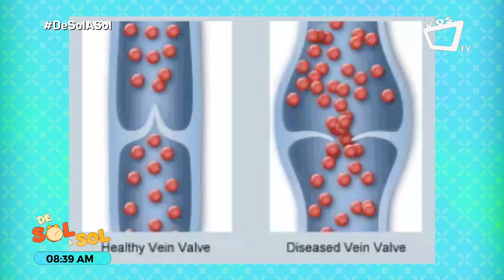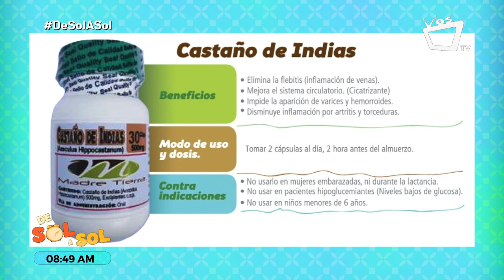Consejo para trata la insuficiencia venosa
La insuficiencia venosa es una afección en la cual las venas tienen problemas para retornar la sangre de las piernas al corazón. En la siguiente entrevista te compartimos algunos consejos naturales para tratarlas: